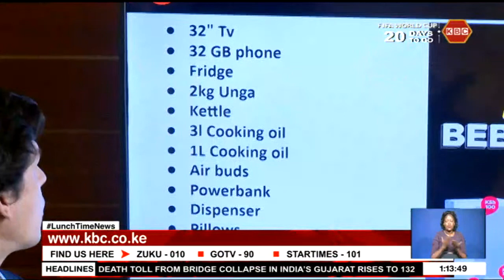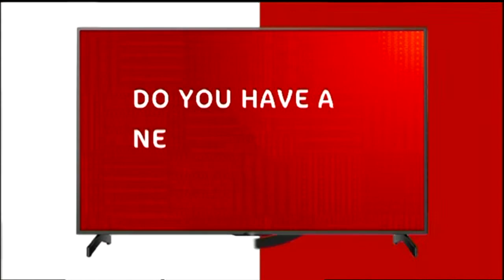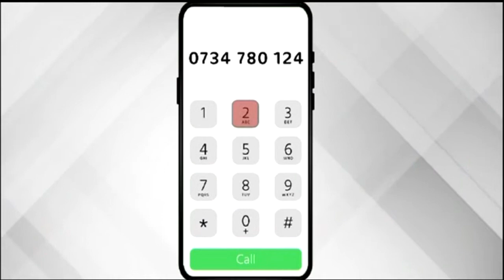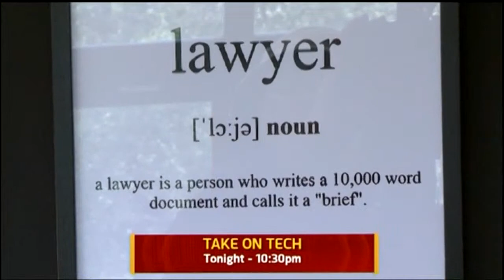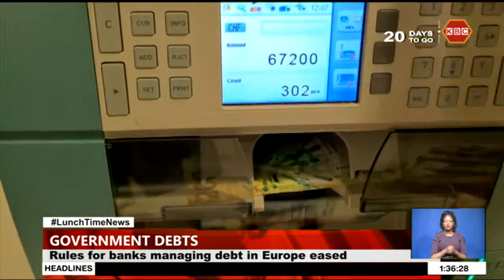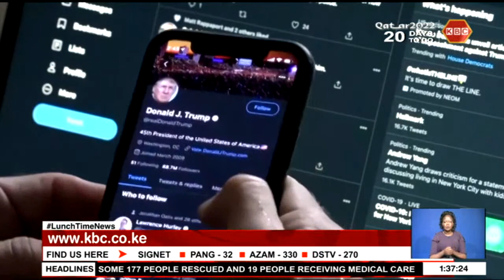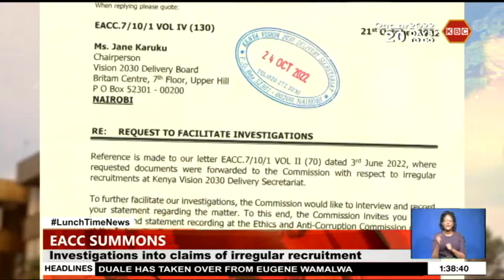LIVE: Lunchtime News with Jackie Wambiru II 31st October 2022 II